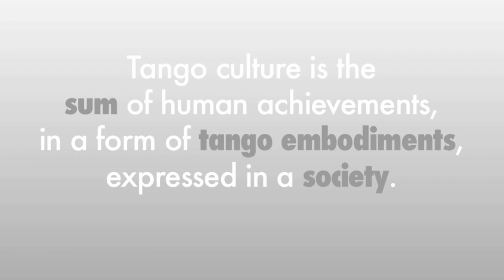What is tango culture? - Tango Secrets Show by Educator X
If you can never get enough tango and education... Congratulations, you’ve found your people and the Tango Secrets Show!
Ep. 1 - What is tango culture? - Tango Secrets Show by Educator X